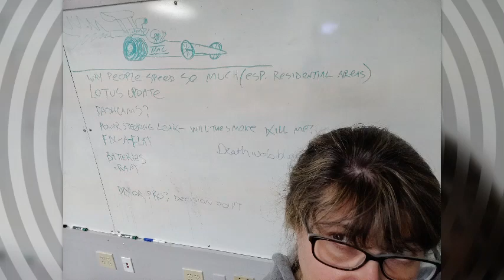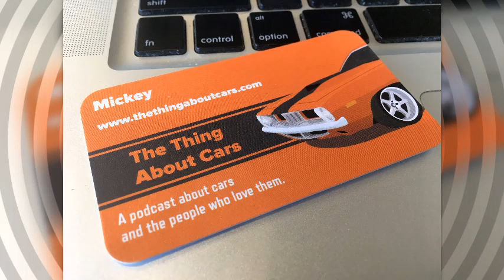Amy's Worst Car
The TTAC Gang is taking a short break and could use your help finding new celebrities and guests to join us on the program. Plus, Amy tells us about the worst car she has ever known. She says “calling it a lemon would be saying something nice about it.”

TTAC Bonus May 2021 Amy's Worst Car